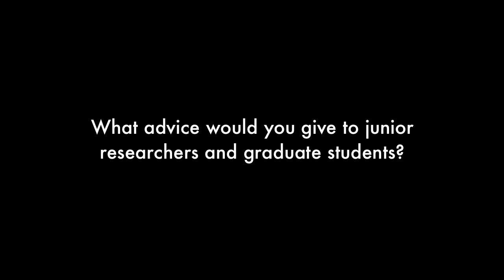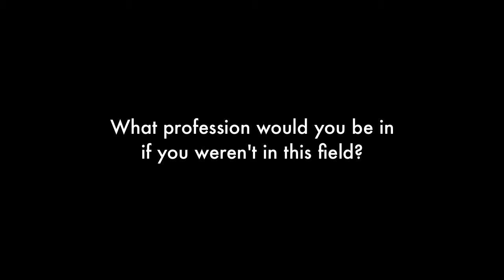IEEE Transactions on Computers: Q&A with Dr. Elisardo Antelo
Professor Elisardo Antelo shares his experience as an Associate Editor for the IEEE TC. He also provides us some insights from his research journey. For more information on IEEE Transactions on Computers,